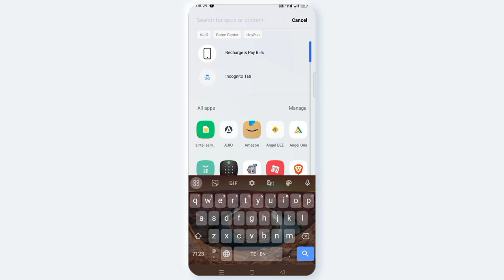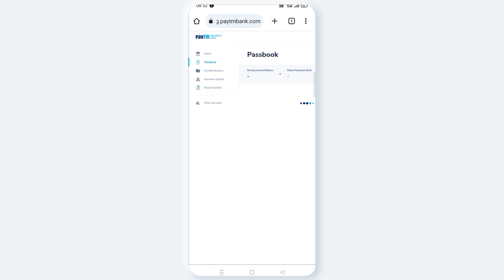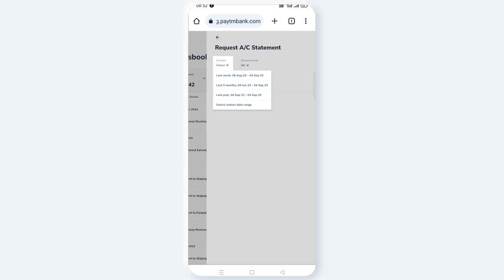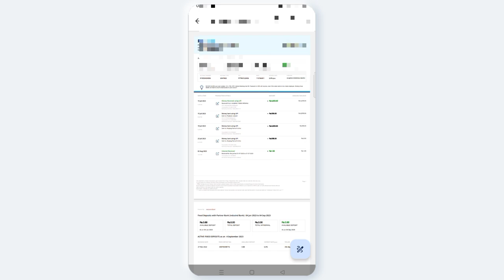AVNCONCEPTS || HOW TO download Paytm payments Bank statement || TELUGU 2023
How to download Paytm payments Bank statement